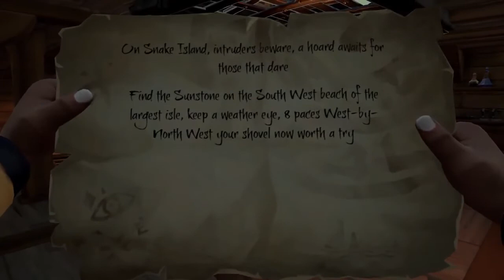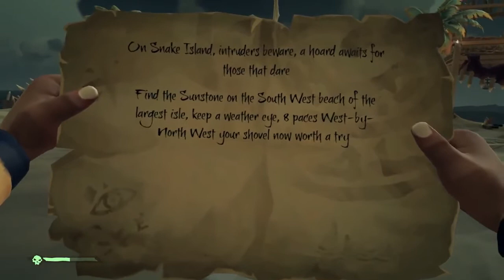Sea of Thieves - 25 Minutes of NEW Gameplay Walkthrough (XBOX ONE, PC 2018)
In Sea of Thieves, every sail on the horizon is a crew of real players, but what might their intentions be? Perhaps they’re seeking peaceful parley, plotting to deprive you of your hard-earned plunder or simply itching to enjoy the thrill of a good battle on the high seas. How you choose to respond may mean the difference between resounding triumph and a close-up look at the ocean floor. Releases early 2018.

To learn more about Sea of Thieves for XBOX ONE

Wanna play with me on Ps4 or Xbox add me on:
Psn:Ghostplayz47
Xbox 360/One Gamertag:GHOSTGAMERBOLT